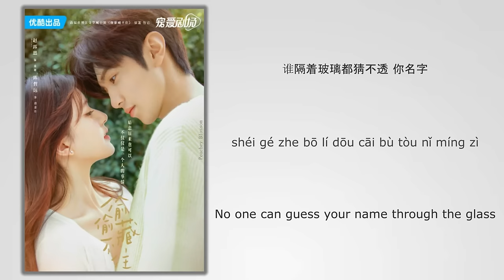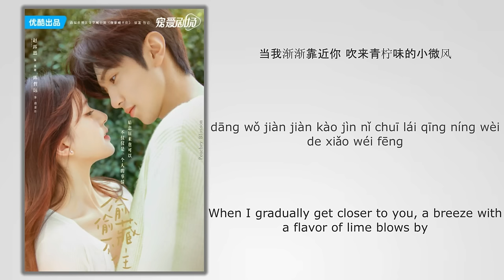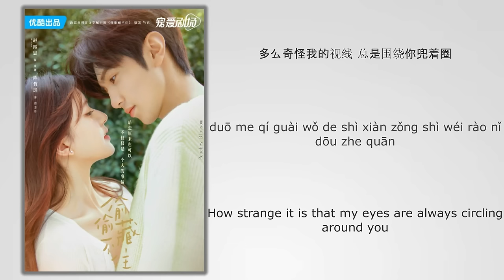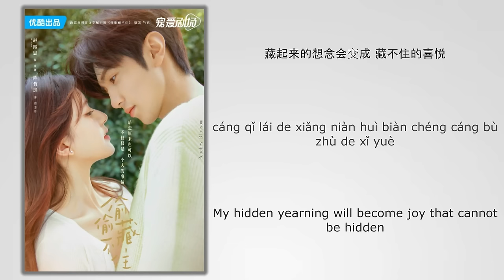偷星星的人 (Star Thief) - yihuik苡慧《偷偷藏不住 Hidden Love》Chi/Eng/Pinyin lyrics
Song Name (歌名): 偷星星的人 (Star Thief)
Singer (歌手): yihuik苡慧

Drama Name (电视剧名字):《偷偷藏不住 Hidden Love》